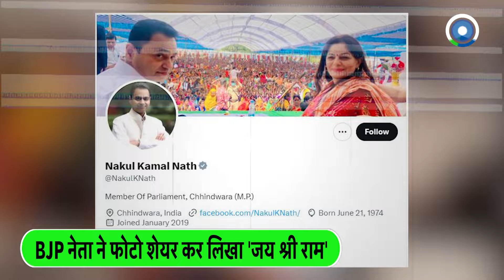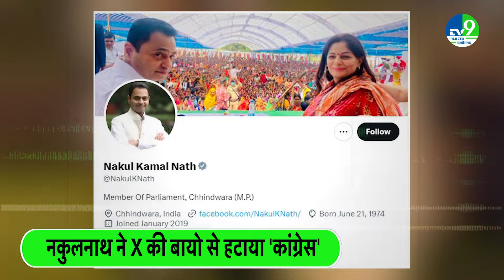Nakul Nath ने X हैंडल से हटा Congress का नाम, Logo तो Kamalnath ने बीच में छोड़ा Chhidwara दौरा!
कमलनाथ के सांसद बेटे नकुलनाथ के भी कांग्रेस छोड़ने की बात होने लगी है. खबरों के अनुसार उन्होंने अलग-अलग सोशल मीडिया प्लेटफॉर्म पर से कांग्रेस पार्टी का नाम और लोगो हटा लिया है, बीजेपी प्रवक्ता नरेंद्र सलूजा ने कमलनाथ और नकुल नाथ की फोटो सोशल मीडिया में डालकर किया ट्वीट " लिखा-जय श्री राम"
There is talk of Kamal Nath's MP son Nakul Nath also leaving Congress. According to reports, they have removed the name and logo of the Congress party from various social media platforms. BJP spokesperson Narendra Saluja posted the photo of Kamal Nath and Nakul Nath on social media and tweeted, "Jai Shri Ram".